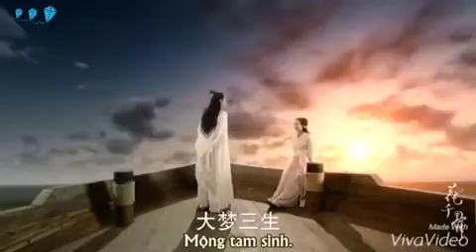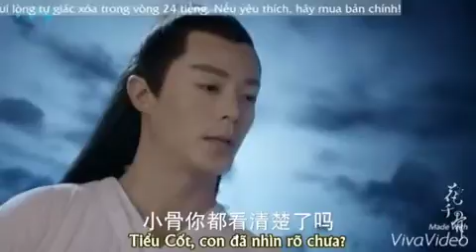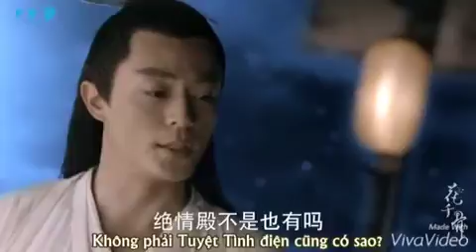sư đồ du thuyền